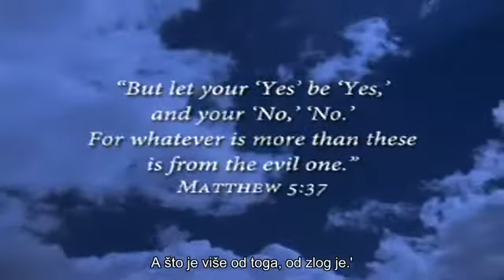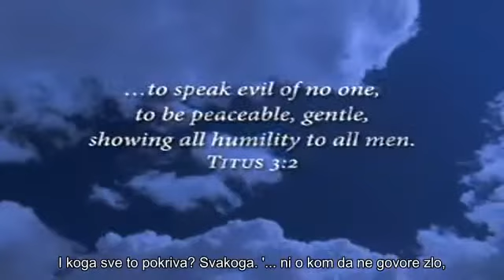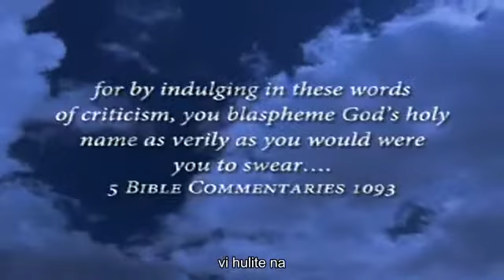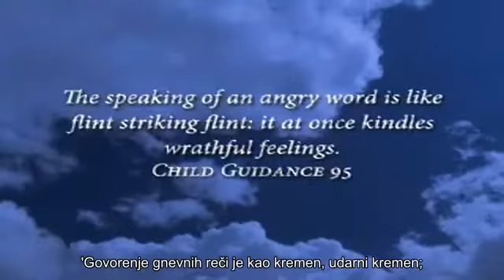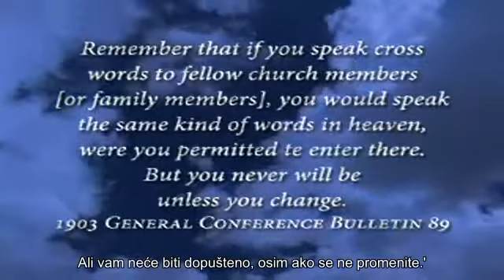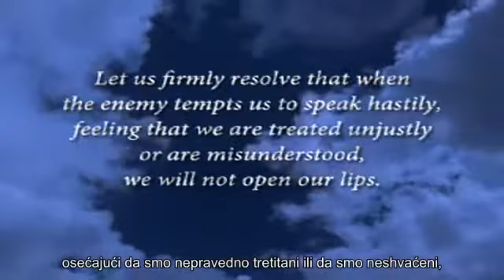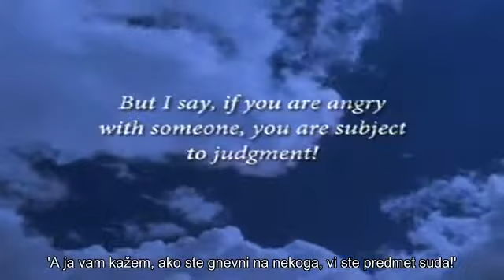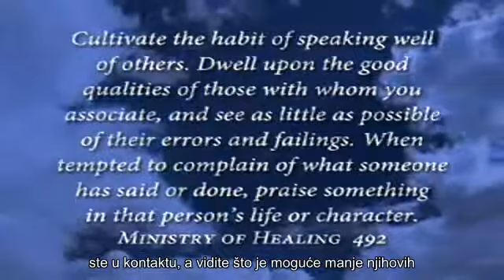35 SPOR GOVORITI I SPOR GNEVITI SE